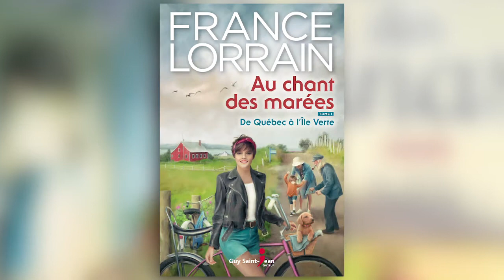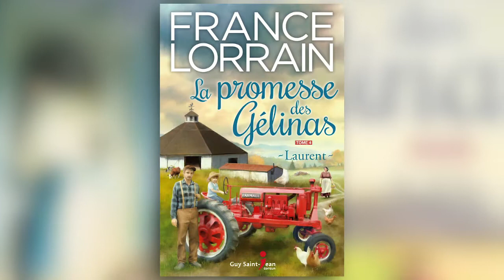France Lorrain - auteure mascouchoise